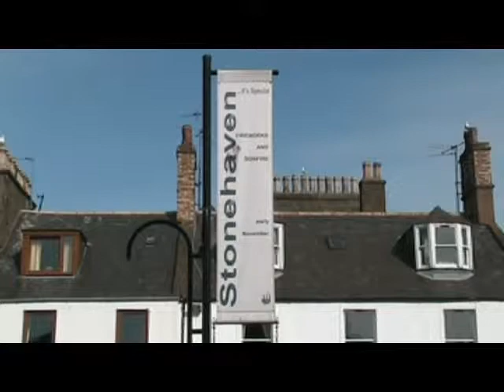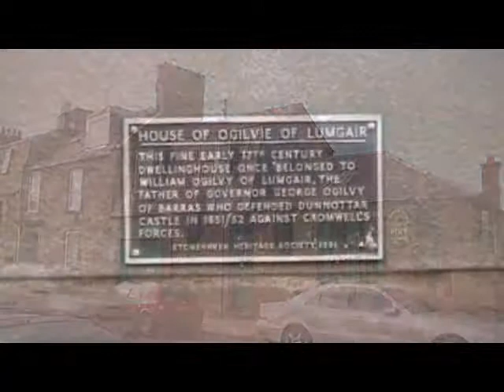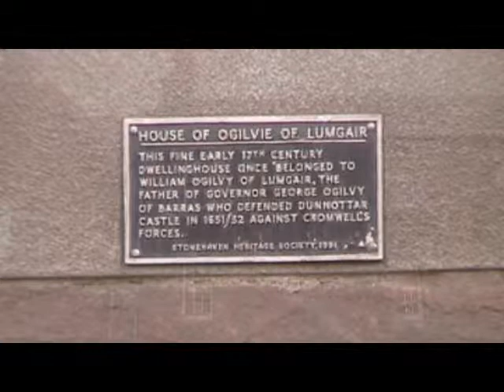Stonehaven - Part One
Views around the Town.
21st March 2010.
Music - Cover of Norman Blake's - True Love Knows No Season 2001